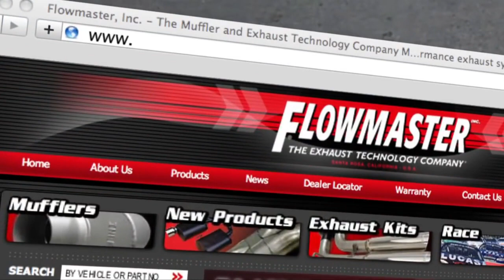Flowmaster 2009-19* RAM 1500 4.7L, 5.7L - American Thunder Cat-back Exhaust System 817490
Flowmaster Part # 817490

2009-19* RAM 1500 4.7L, 5.7L - American Thunder Cat-back Exhaust System

Wake up the power and performance of your 4.7L or 5.7L Hemi-powered 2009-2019* (classic body) RAM 1500 with this American Thunder Cat-back exhaust system. The system is fully constructed from 16-gauge mandrel-bent stainless steel tubing flowing into a 50 HD Series performance muffler with a single inlet/dual out for minimum drone in the cab, but with a moderately aggressive exterior tone. This custom system features dual 2.50-inch mandrel bent tailpipes with a pair of large 4.00-inch diameter polished stainless steel tips with your choice of exits, either dual out the side behind the wheels for towing, or exiting straight out the back under the rear bumper for a muscular look. The system includes all necessary parts and hardware required for an easy installation that you can do at home. Note: Does not fit trucks with factory dual tailpipes. Does Not fits 2019 New body RAM.

Features:
Connects After Factory Catalytic Converter
Includes hangers and hardware for easy installation
Moderate Sound exterior exhaust tone
Mandrel bent 16 gauge stainless steel tubing